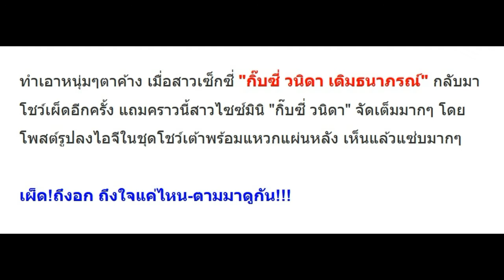ตัวเล็กแต่เผ็ดมาก! ‘กิ๊บซี่’ทำทะเลเดือด! ใส่บิกินีตัวจิ๋วรับลม